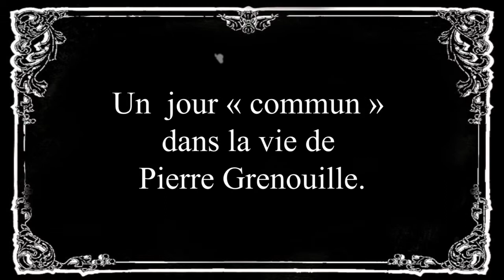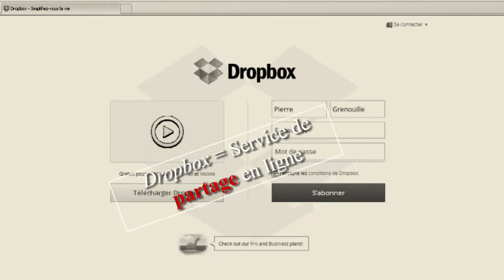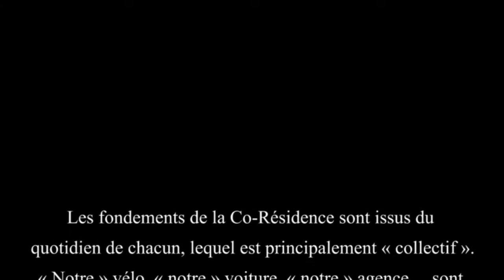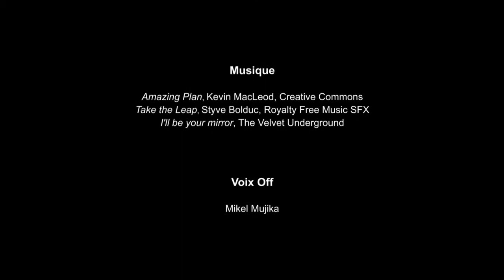Vidéo 5 - Un Jour 'Commun'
Un film de l’équipe STAR strategies + architecture
avec MONU magazine / BOARD (Bureau of Architecture, Research and Design), LYN Capital and ELIOTH-EGIS

‘Partager’ est devenu un mécanisme pour accéder à de nombreux services, pour rendre certains ‘luxes’ accessibles. En appliquant cette logique – connue de tous – aux appartements, les bénéfices seront pour tous énormes.

Credits:

© STAR strategies + architecture, 2013